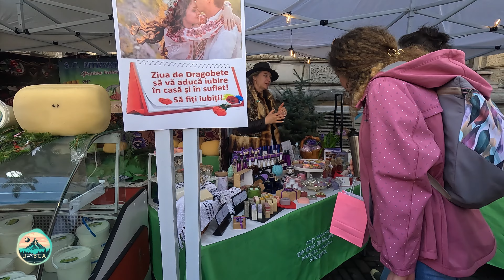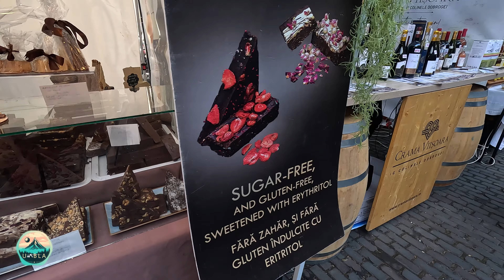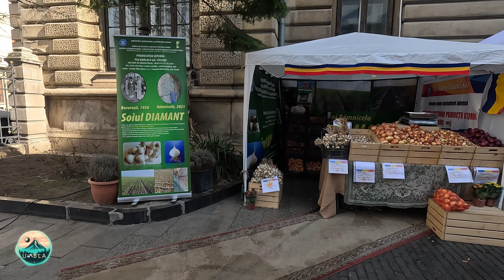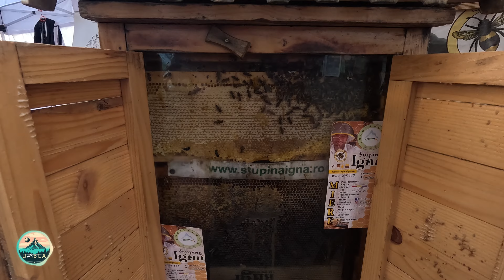Bucuresti: Targ de Dragobete 2024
Târgul de Dragobete organizat de Ministerul Agriculturii și Dezvoltării Rurale (MADR), în curtea instituției, cu sprijinul Cooperativei Agricole Caprirom Sud Muntenia. Expozanții oferă consumatorilor o gamă variată de produse tradiționale, dar și produse locale diversificate și reprezentative pentru județele Alba, Argeș, Buzău, Botoșani, Constanța, Cluj, Dâmbovița, Ilfov, Olt, Mureș, Sibiu, Suceava și Vâlcea.